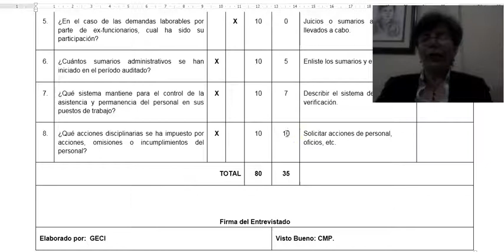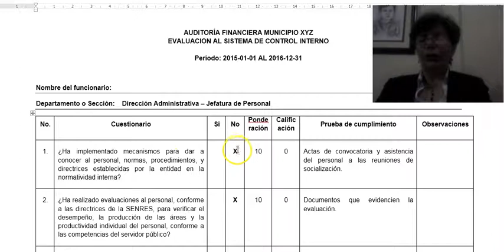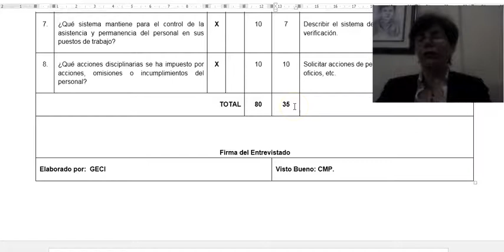UTPL MICROVIDEOS [(AUDITORÍA GUBERNAMENTAL)(EVALUACIÓN DE CONTROL INTERNO]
Gestión Pública
Auditoría Gubernamental
Evaluación de control interno
Mgtr. Graciela Castro Iñiguez